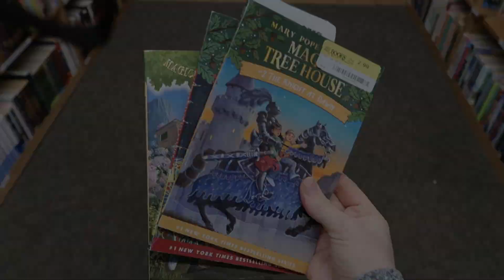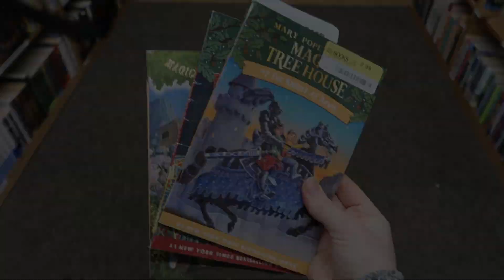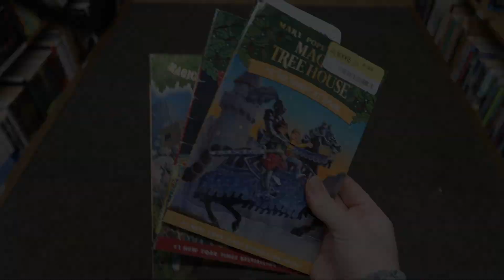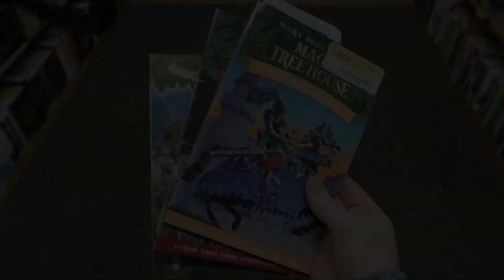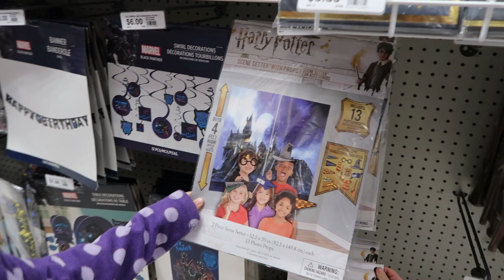7th BIRTHDAY PARTY PREP WITH ME!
Today I am prepping for my oldest daughters birthday. I have no idea how she is 7 years old.